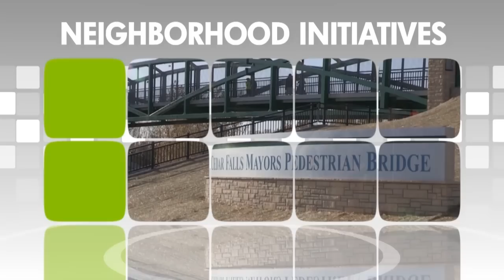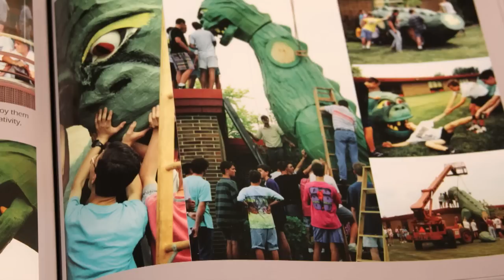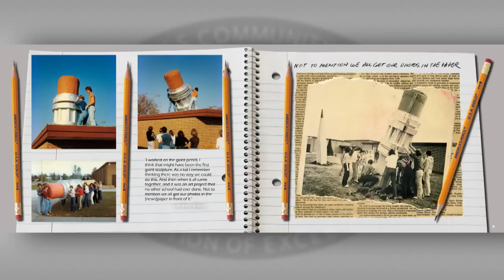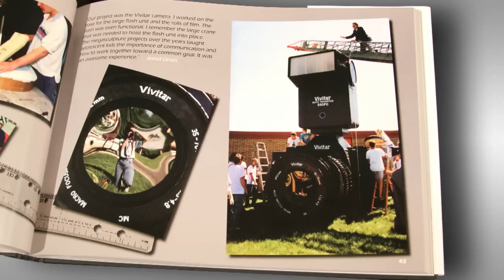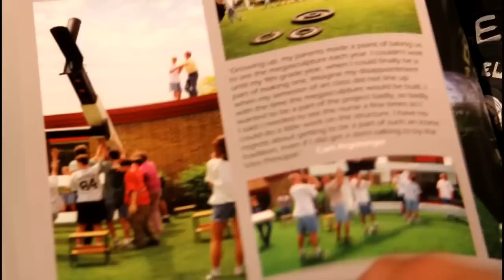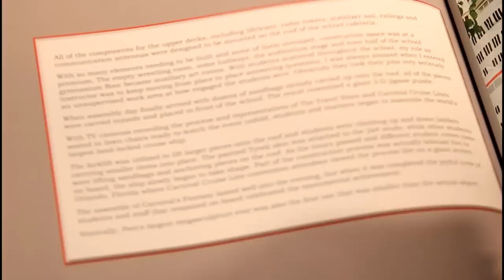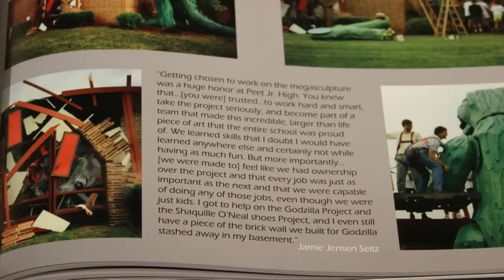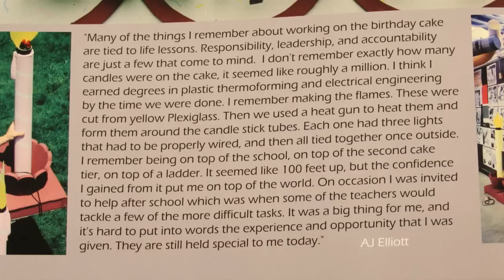Currents Cedar Falls Community Schools Foundation - Big